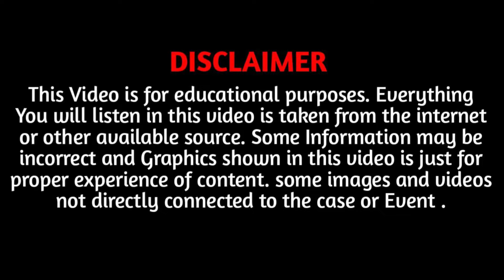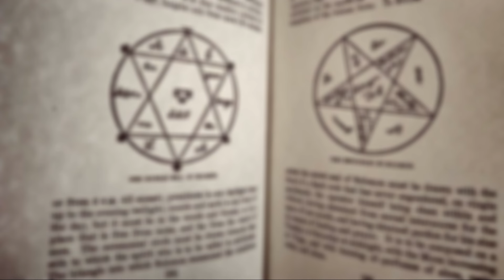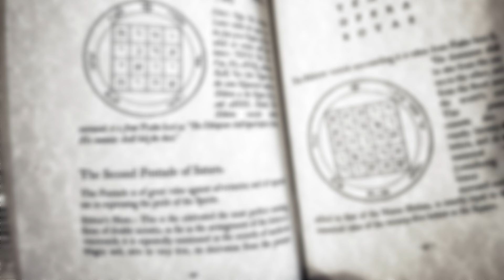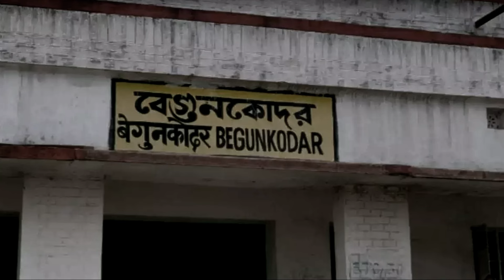2 True Scary Home Alone on Rainy Night Horror Stories ! True Scary Stories | EP 15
Hello everyone, my name is David. Today we are going to take a look at two true scary stories And this is the Story of Burari And Kundanbagh.

Hello friends, my name is David and today I'm sharing with you a very scary and creepy story. On the morning of July 1, 2018, a 79-year-old senior citizen, Guru Charan Singh, was getting ready for his morning walk as usual. He left his house and walked to the grocery store in his neighborhood. Although the store usually opened every morning, this morning was different. Milk and bread had been delivered, but due to the shutter being closed, all the items were outside the shop. The shop was run by the Chundawat family who lived in his neighborhood. Guru Charan Ji had been their neighbor for the past 22 years, and for many years, a member of the Chundawat family would always open the shop at 6:00 am. One member of the Chundawat family also used to join Guru Charan Singh for the morning walk, but today he neither came nor answered the phone call. So Guru Charan Singh became worried and went to the Chundawat family's house. As soon as Guru Charan Singh went inside the house, he saw something that made his blood freeze.

In just a few minutes, a large crowd had gathered outside the Chundawat House. Meanwhile, some police officers were pushing through the crowd to clear a path to the Chundawat family's home. When the door was opened, everyone, including the police and onlookers, was shocked to see what lay inside. The bodies of 11 members of the Chundawat family were found hanging together in the same room. They were tied with wire, blindfolded, and gagged. In addition to these 10 bodies, the largest woman of the house was found in the inner room. Before revealing the secrets behind these occurrences, it is essential to know a little about the Chundawat family. Originally from Rajasthan, India, the Chundawat family had been living in Delhi, India, since 1999. They had a successful flywood business and also owned a grocery store. The Chundawat family was known for being very helpful and having a cheerful nature, and they never had any financial difficulties. But before moving forward, make sure to subscribe to the David - Scary Stories channel and hit the bell icon.